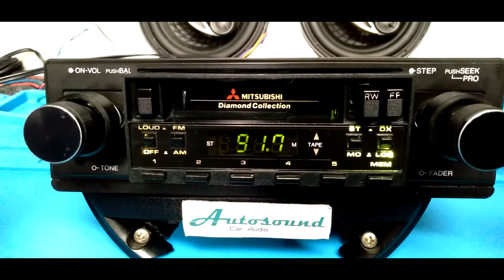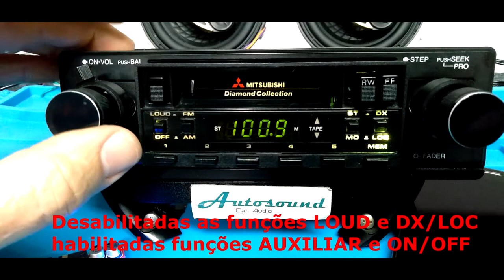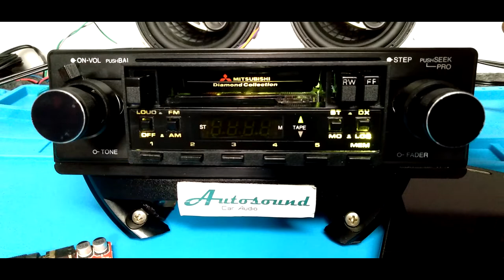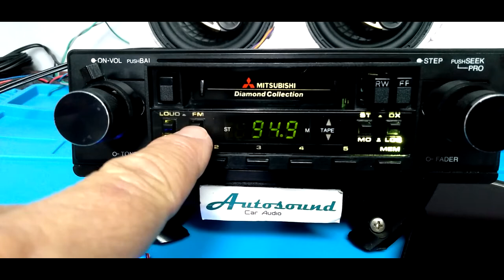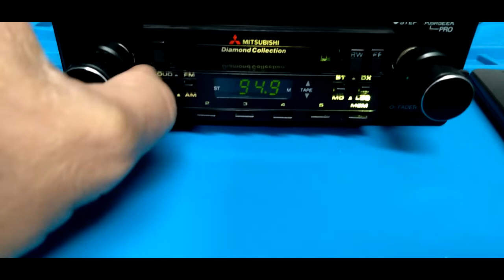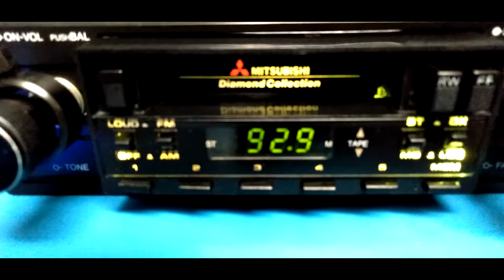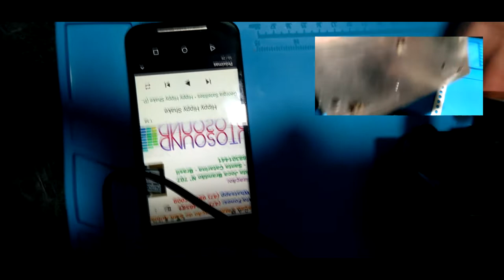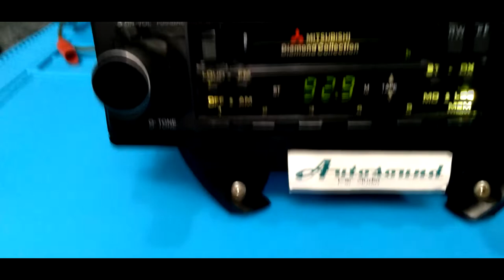Mitsubishi Evadin modelo Diamond Collection RX-736 Radio Toca Fitas c/ entrada auxiliar Bluetooth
Mais um equipamento de som automotivo clássico dos anos 80 em demonstração de funcionamento.
Neste vídeo o rádio AM e FM digital com toca fitas estéreo da marca Mitsubishi foi reparado iluminação e outros defeitos e mau contatos além também de ser adicionada uma entrada auxiliar.
A entrada auxiliar conta com dois conectores RCA num cabo externo na traseira dando a possibilidade de serem adicionadas a amplificação de som do aparelho qualquer dispositivo com uma saída de som com pouco nível de volume como um smartphone ou até uma placa de recepção Bluetooth.
Foi um vídeo rápido e simplificado mais em outras demonstrações do canal também poderão ser visto adaptações de outros equipamentos de diversas marcas e modelos.